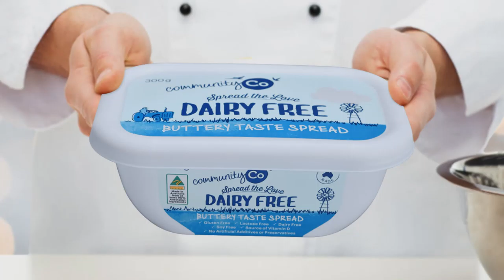300ml margarine tub with IML printing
300ml margarine tub with IML printing, streamlined novel design, hot sale item for the margarine packaging. In-Mold labeling is one of the futuristic technologies that help in designing not only superior and impeccable quality containers but also highly attractive and sturdy containers. IML containers help in enhancing the brand image of the product. IML Containers are the most preferred and selected items on the shelf as they are very attractive and stand out in the crowd of the same products. IML Labeling makes it possible to amalgamate the product container and the label as one product, by displaying in detail, all the label contents. Try to pick up one item for your margarine pack.

Fujian Henglong Plastic Industry Co., Ltd. is a national key high-tech enterprise， have more than 24 years of experience in precision mold manufacturing and injection molding. The main core products are IML container, which is mainly used for food packaging, including ice-cream box, butter box, biscuit box, yogurt cup, and, so on. The company has passed BRC , SEDEX, FDA, ISO9001 and, ISO14001 management system certification, ranking the top three in terms of equipment scale and production capacity in China's IML industry.